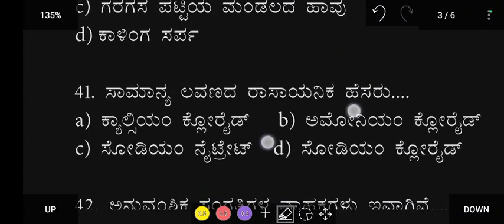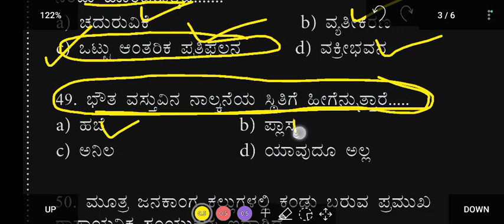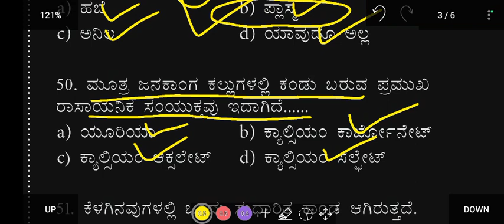car dar police exam classes | police constable exam classes 2022 | exam in kannada